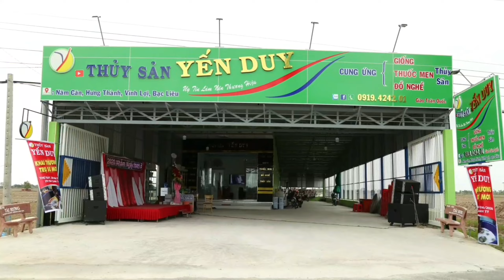BẢN TIN THỊ TRƯỜNG THỦY SẢN NGÀY 4/12/2020 giá tôm vẫn ổn định dù dịch covid đang trở lại.